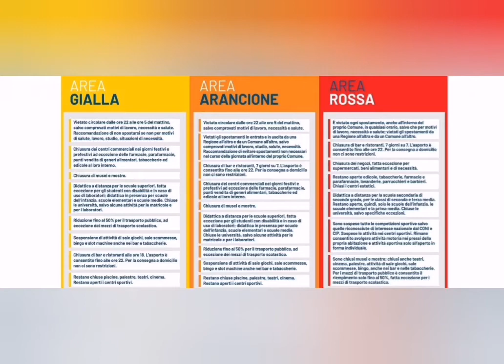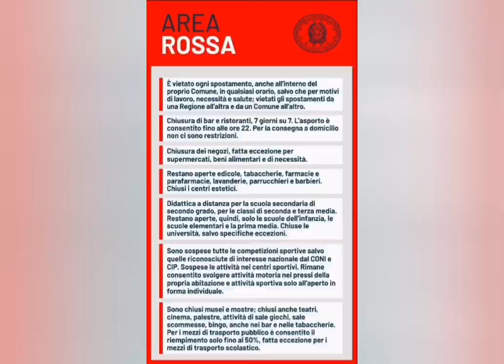Dalla mezzanotte l'Italia si colora di più zone rosse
Video di padre Antonio Rungi